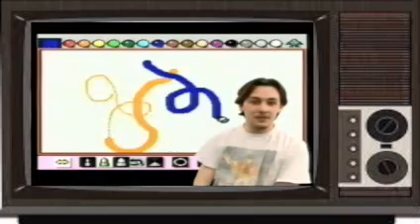Super Mario All Stars Video 1993 UK VHS & TAZ